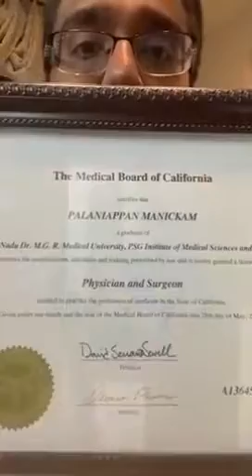Corona Virus Saftey Guidelines from Doctor